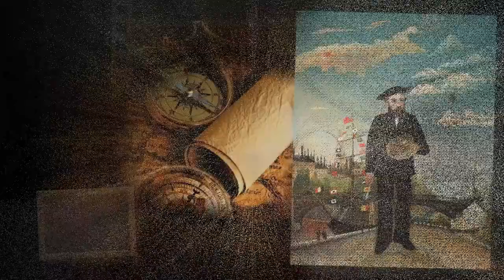2 septembre 1910 : mort du peintre Henri Rousseau dit « le Douanier »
Cas presque unique dans l’histoire des arts, un employé d’octroi commence à peindre vers la quarantaine et retrouve d’instinct les vérités que des artistes plus conscients n’atteindront jamais, sa vocation s’avérant plus forte que son milieu, la haine, les événements et la misère

Rousseau, Douanier, Peintre, Peinture, Art, Artiste, Dessins, Biographie, Événement, Jour, Date, Calendrier, 2Septembre